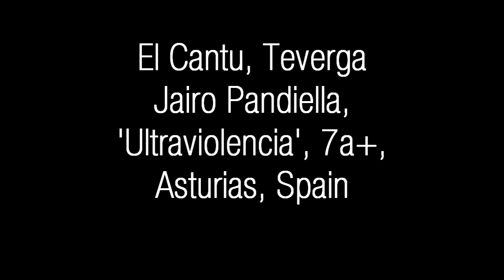Bulder, El cantu, Teverga: Ultraviolencia, 7a+, Jairo Pandiella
Jairo Pandiella hace Ultraviolencia, 7a+, El Cantu, Asturies. El cantu tiene un caos de bulders de caliza alta calidad. Hay mas o menos cien bulders alli con un rango desde 4 a 8b...
Jairo Pandiella sends Ultraviolencia, 7a+, in the jumble of boulders above El Cantu, Teverga, Asturias Spain.You can see more about this area and buy a sport climbing guide